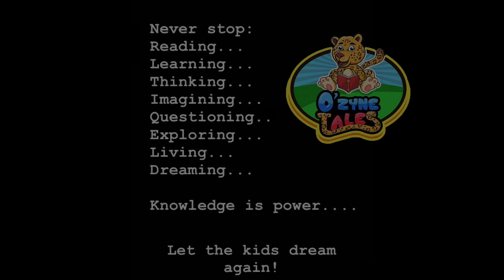Keep on reading! Never stop dreaming!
Let the kids dream again! It is Important for kids to read and to read aloud to. It allows them to explore, think, question, imagine, inspire, understanding different perspectives, and dream! From a book we can adapt into a play/show, produce a tv series, display films, fashion etc. the possibilities literature can produce are endless. Books can be the indirect reulst of visual representation visual art, which could change lives forever!

Also available on our Instgram page OzyneTales